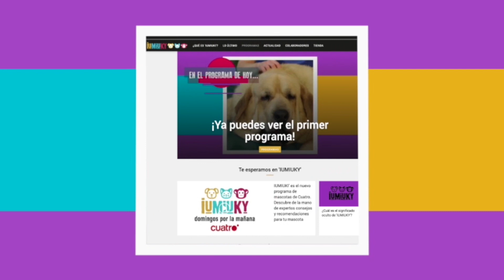Cinco reglas para mejorar el paseo con nuestro perro | Mediaset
Pocas actividades son tan sanas y constructivas entre un perro y su dueño como el paseo. Pero hay ocasiones en las que el salir a pasear puede volverse una situación imposible. Por ello Carlos Carrasco, nuestro adiestrador canino preferido, viene hoy a darnos sus cinco reglas para prevenir este tipo de situaciones.

A raíz del brote de coronavirus es cada vez más común el limpiarles las patitas a nuestros perros al llegar a casa. Es importante realizar esta acción de manera correcta para evitarnos cualquier tipo de problema o irritación. Elena Manzano nos explicará cómo debemos realizar esta acción de manera correcta.

De nuevo, en este programa contaremos con Laia Salvador, que viene para hablarnos de la importancia de gatunizar nuestro hogar si lo compartimos con un compañero felino.

También nos acompañará Andrés Morilla, quien viene a  hablarnos del Agility, una modalidad deportiva canina que consiste en recorrer un circuito en el menor tiempo posible y cometiendo el menor número de faltas posibles.